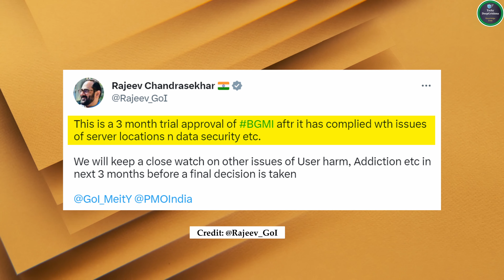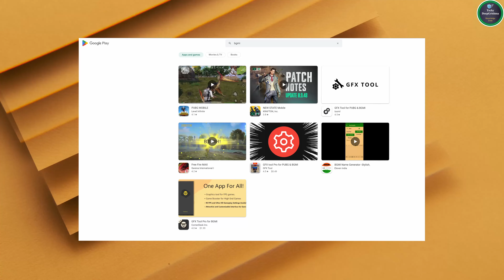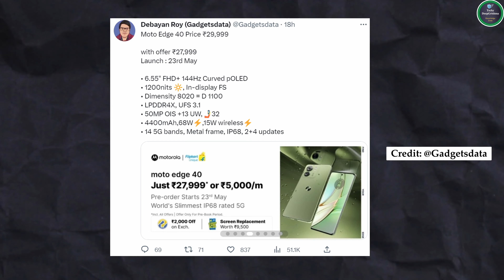BGMI is Officially Back | Official Announcement by Krafton | Launch Timeline & Full Details